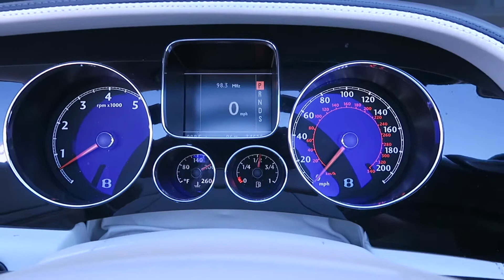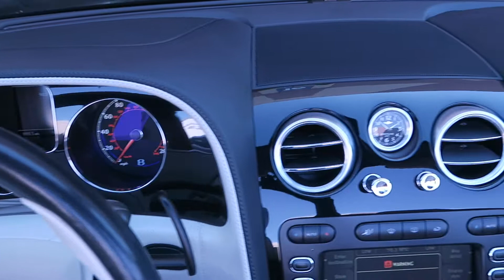2367A | 2011 Bentley Continental GT Speed Mulliner Pkg | For Sale Scottsdale, AZ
VIN: SCBDP3ZA1BC067950